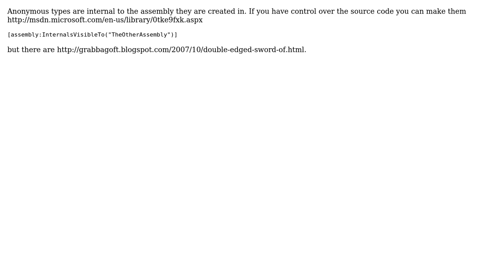Accessing properties of anonymous/dynamic types across dll boundaries gives RuntimeBinderException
With thanks & praise to God, and with thanks to the many people who have made this project possible! | Content (except music & images) licensed under CC BY-SA | Music | Images & others | With thanks to user Jonas Elfstrom user Evgeniy Berezovsky and the Stack Exchange Network Trademarks are property of their respective owners. You are responsible for your own actions.